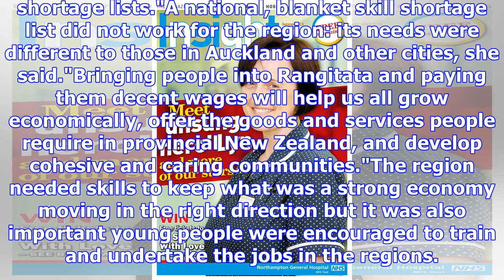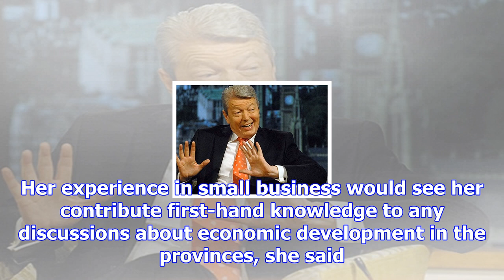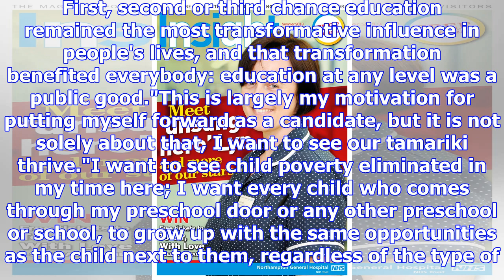Rangitata-based mp jo luxton's maiden speech pitches for regional development and education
STU OLDHAM Last updated 15:31, November 8 2017 Rangitata electorate-based Labour list MP Jo Luxton h...